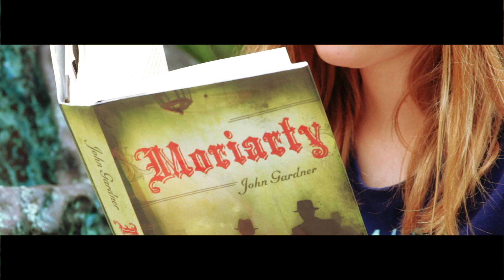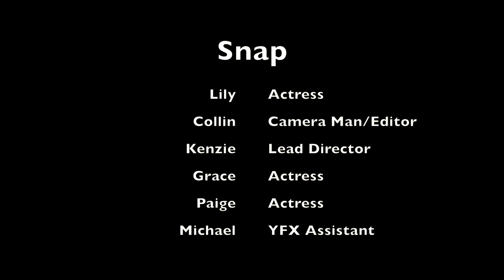Snap - Summer 2016, Youth FX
Snap

Teens worked with professional filmmakers from Youth FX to write, film and edit films in 5 hours.